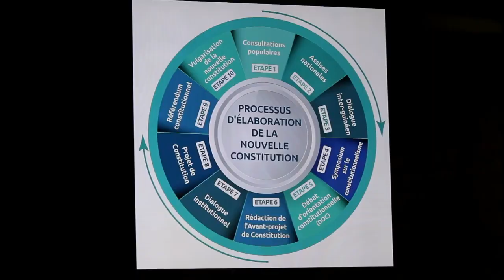Débat d'orientation Constitutionel : Dr Dansa Kourouma annonce les couleurs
Dans le cadre du lancement des travaux sur le débat d’orientation constitutionnel, prévu ce lundi, le Président du Conseil national de la transition, Dr Dansa Kourouma, a animé une conférence de presse, dans la salle du 28 septembre du Palais du peuple ce samedi, 13 mai 2023, a constaté l’équipe de Guineematin.com, dépêchée sur les lieux.

Entouré de ses principaux collaborateurs, le Président du CNT a tenu à rappeler les missions régaliennes confiées à son institution par la Charte de la transition, au nombre de ces missions, et la plus importante d’ailleurs, figure l’écriture de la constitution, a-t-il dit à l’entame de ses propos.

Selon Dr Dansa Kourouma, avant d’écrire et soumettre le texte constitutionnel à l’approbation du peuple, plusieurs étapes doivent être franchies. Il s’agit entre autres des consultations des populations afin de recueillir leurs préoccupations et leurs attentes; les assises nationales; le dialogue inter-guinéen; le symposium sur le constitutionnalisme guinéen, le débat d’orientation constitutionnel. Autant d’étapes qui précèdent l’avant-projet de constitution.

« Les étapes à venir dans ce processus d’élaboration de la constitution sont: Le débat d’orientation constitutionnelle qui va durer du 15 au 30 mai; La rédaction de l’avant-projet de Constitution; le dialogue avec les institutions de la transition (le CNRD, le gouvernement, la Cour suprême, la HAC…); le projet de Constitution; le référendum constitutionnel; la vulgarisation de la nouvelle Constitution (dans les différents dialectes du pays). La rédaction de l’avant-projet de Constitution va débuter dès après le débat d’orientation constitutionnelle. Tous les Guinéens où qu’ils se trouvent sont invités à prendre part à ce débat qui démarre ce lundi. Les compatriotes de l’intérieur qui n’auront pas la chance d’être à l’hémicycle peuvent contribuer au débat en appelant au 1013. Pour ceux qui sont à l’extérieur, nous avons mis en place une plateforme dénommée où les contributions seront reçues et téléchargées », a rassuré le Président du CNT, qui n’a pas manqué de réitéré la détermination de son institution à jouer pleinement sa part pour une transition apaisée, inclusive et réussie, matérialisée par la mise en place d’institutions véritablement démocratiques et légitimes.

Dans les débats, Dr Dansa Kourouma a abordé plusieurs questions dont celles liées au coût d’élaboration de la Constitution, la date du référendum, l’impact des 10 étapes nécessaires à l’élaboration et à la vulgarisation de la Constitution sur la durée de transition, l’inspiration du CNT par rapport aux Constitutions précédentes, notamment celles de 2010 et 2020…

A ces nombreuses questions, et comme à son habitude, le Chef du parlement de la transition, a donné, sans ambages, la position du CNT.

« Pour ce qui est de la durée de la transition, il y a un chronogramme consensuel établi par la Guinée et la CEDEAO auquel nous nous soumettons tous. Il n’appartient pas au CNT de fixer la date du référendum dont la tenue ne relève non plus de ses compétences. Le coût de la rédaction de l’avant-projet de la Constitution est pris en compte dans le budget du CNT… Mais pour l’organisation du référendum pour son adoption et sa vulgarisation, cela a un coût tout naturellement. Et cela ne dépend pas de nous », a-t-il expliqué.

Pour l’ancien patron Conseil national des organisations de la société civile guinéenne, dans le souci de faire approprier cette Loi fondamentale par les Guinéens, le CNT entend ouvrir le débat le plus largement possible.

« Les textes constitutionnels précédents, notamment ceux de 2020 et de 2010 seront visités et les avancées qu’ils comportent seront prises en compte », a promis le Président du CNT.

Pour matérialiser sa bonne foi, Dr Dansa Kourouma, a annoncé la présence à Conakry, à la cérémonie d’ouverture du débat d’orientation constitutionnel du portugais Duarte Pacheco, Président de l’Union interparlementaire.

« A l’occasion de l’ouverture du débat d’orientation constitutionnel, prévue le lundi 15 mai, nous serons honorés de la présence du Président de l’UIP. Ce qui témoigne d’une véritable marque de soutien à notre parlement de transition », a dit fièrement le Président du CNT qui fonde un grand espoir sur la visite du plus haut responsable de l’UIP, en termes de partenariat, d’accompagnement et de soutien à la transition guinéenne.